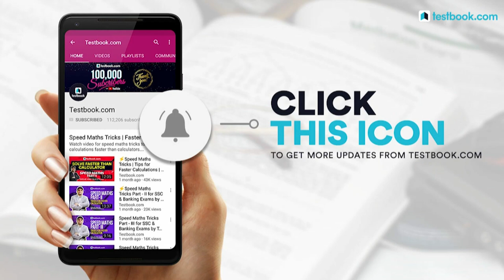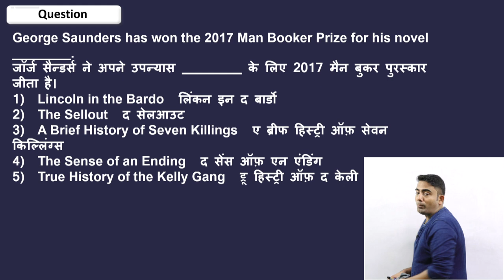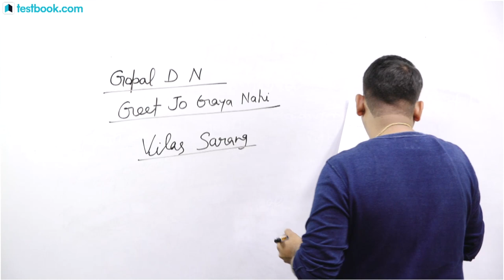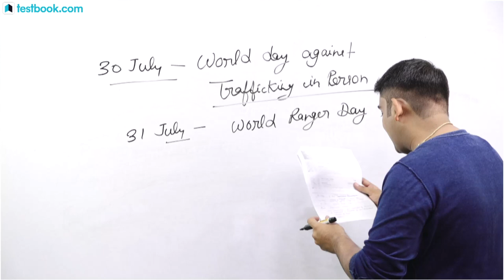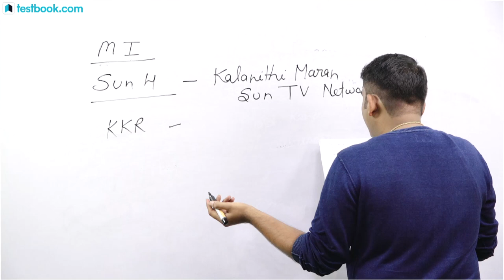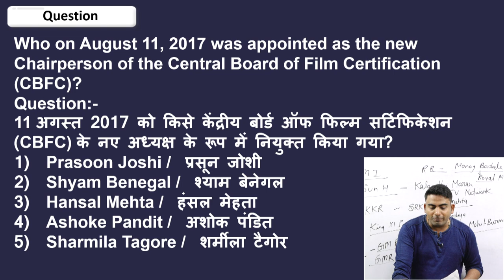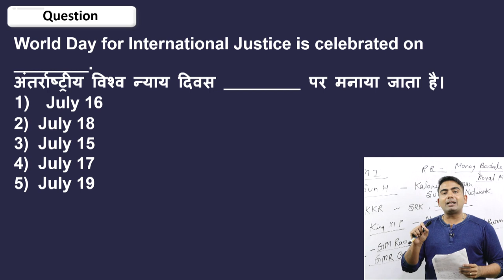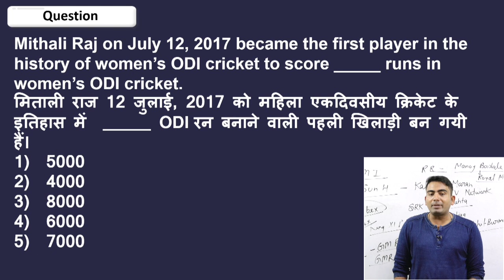रेलवे RRB Group D 2018 Crash Course Day 4 | General Awareness by Abhijeet Sir | Railway Group D 2018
Watch this video on RRB Group D Crash Course everyday @9:30 am from Monday - Saturday and get the most expected 1500 Questions that will sure short come in Railway Group D Exam. Excel in each section by studying with Abhijeet Sir / Shefali Ma'am for GA/GS, Utkarsh Sir for Maths & Sachin Modi Sir for Logical Reasoning. Only 1265 Questions Left! Do Watch the Previous Day Classes to get Full Knowledge!

~ Read More about RRC/ RRB Group D Exam on Testbook Blog

~ Click here to solve Railway Group D Free Tests now!